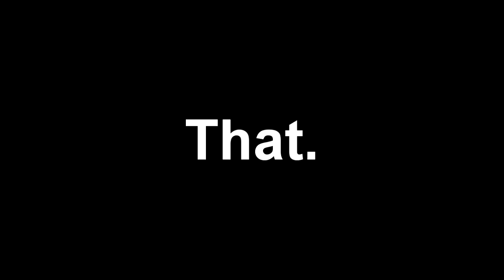Walking Dead Episode 3: Lee's Crime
Well Carley did tell us to tell people now before stuff went crazy, so here we go.  was it a good idea to tell everyone?  Is Kenny truly going to just use this as ammunition to keep me off the boat?  And has someone really been stealing our supplies?  It's time for Leeman and Duckboy wonder to find out!

Remember, you can get this game for XBOX360, PS3, or the PC.  I personally got mine through steam, and am cursing my luck as a mere week and a half later it went on sale for ten dollars left for Halloween.  A brilliant strategist I am not.

this is part 2 of episode 3